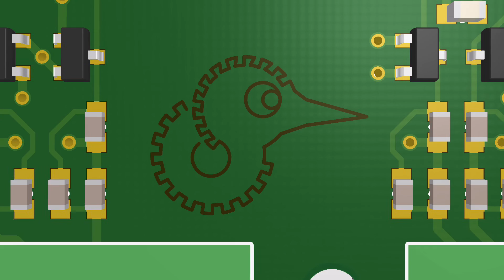PCB movie test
Terrible plot, but it has some twists in it!